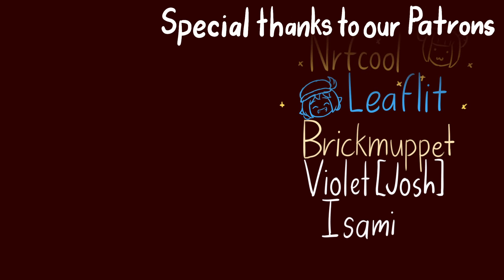Girl about to be eaten by monster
I know its way past Halloween but I guess I've been seeing so much DMC stuff that I wanted to make a supernatural action animation. Also I always wanted to make a badass character jump through a glass window. Also Happy 2022!